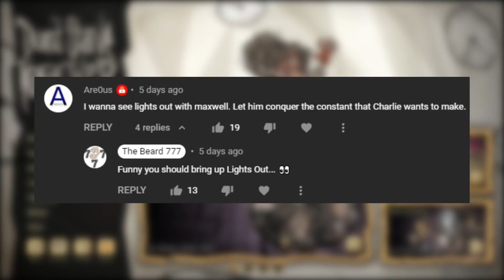Lights Out Challenge Rematch! - Maxwell VS Charlie! Bulbous Lightbugs FTW! [Don't Starve Together]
The triumphant return of the series that triumphed over us! It's time to turn the lights down once more, everyone, and pit two lovers against one another! The rematch begins!